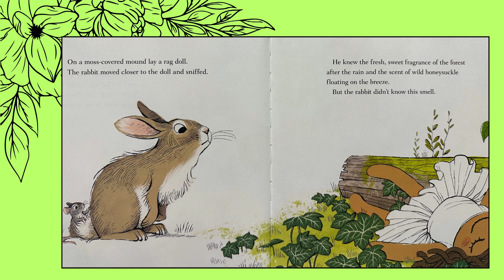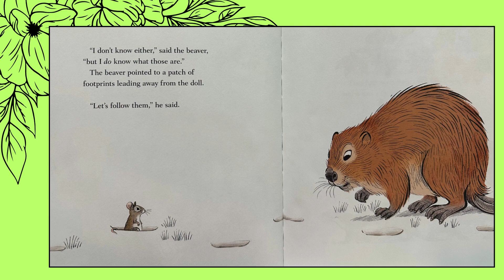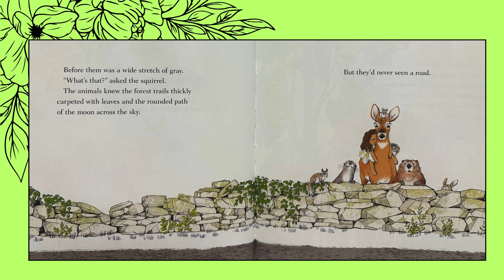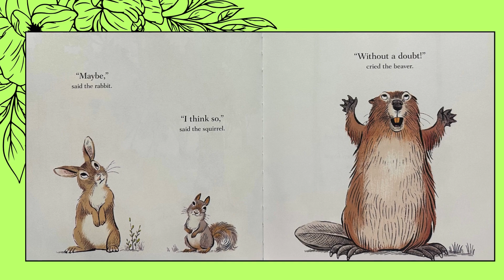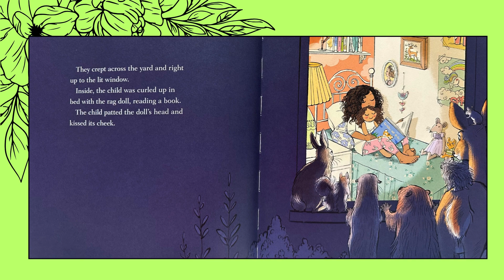Lost and Found: Read Aloud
(Amazon)